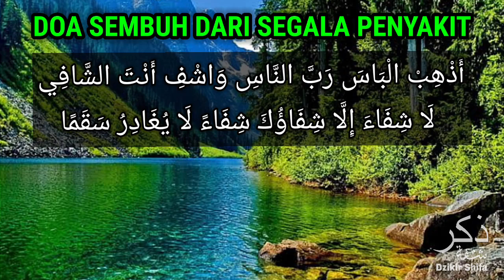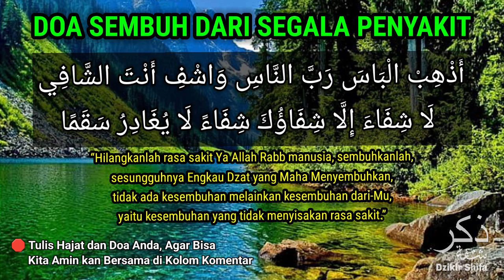JUM'AT MUSTAJAB‼️DZIKIR OBAT, INSYAALLAH S4KITMU S3MBUH HARI INI✅ PUTAR DAN DENGARKAN SAJA‼️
Semoga para sahabat yang melihat dan mendengarkan video lantunan ayat suci merdu surat penyembuh segala penyakit ini, Bisa segera diberikan KESEMBUHAN dan di ANGKAT PENYAKITNYA oleh Allah SWT serta kembali SEHAT dan kembali beraktifitas seperti sedia kala.

Video Surat Penyembuh Segala Penyakit ini adalah sebuah video untuk para pemirsa bertujuan untuk memperdengarkan lantunan ayat suci Al Qur'an dan Amalan Penyembuh Penyakit yang Berisi Surat Penyembuh Segala Penyakit dan Doa Agar Kembali Sehat.
AKAN TETAPI yang Menyembuhkan Segala Penyakit hanya Allah SWT. kita Sebagai Manusia Hanya Bisa Berusaha dan Berikhtiar.

THUMBNAIL dan JUDUL hanya pemanis dan penyemangat.
INTINYA yang Menyebutkan hanya Allah SWT, manusia hanya bisa berikhtiar.
SEMOGA dengan mengamalkan amalan tersebut, kita bisa mendapatkan keberkahan dan segera diangkat penyakitnya, mendapatkan kesembuhan dan kembali sehat wal'afiat.
Aamiin ya Robb 🤲